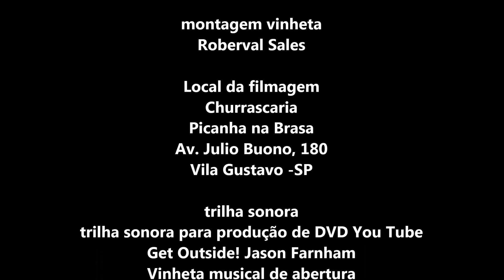LUIZ KANKAN - CHURRASCO COM ARTISTAS 2014 - BOLETES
NO CHURRASCO COM ARTISTAS ENTREVISTA COM BETE COQUEIRO E WANDERLÉIA BOLETES DO PROGRAMA DO BOLINHA